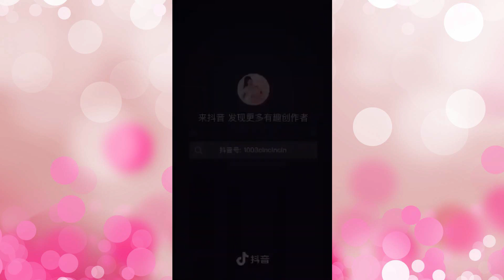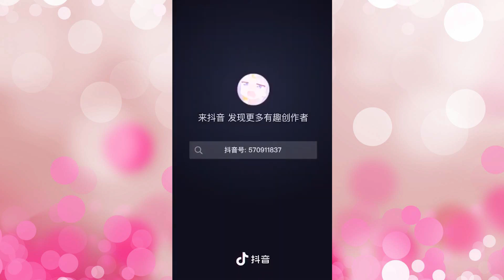Lolita TikTok Compilation 🌸✨ Lolita Fashion